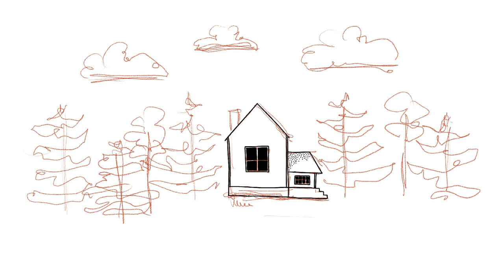Procreate Drawing | Cabin Line Art | Illustration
A simple, relaxing black and white illustration timelapse. Soothing drawing process with background music. I tested a new (for me) way to draw spruces. This also was an attempt to relax my hand and not get too invested in small mistakes.

WHAT I'M USING FOR MY ART & ILLUSTRATIONS#soothing
Tablet: iPad Mini 2019
Stylus: Apple Pencil 1st gen
Software: Procreate